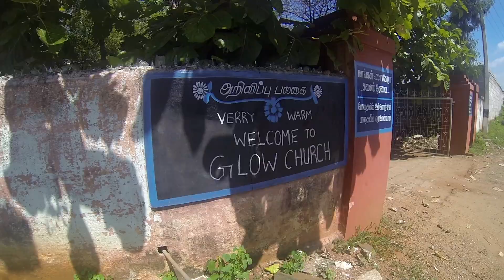2017 Glow missions trip India pt 4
A small clip of the Glow church missions trip overall